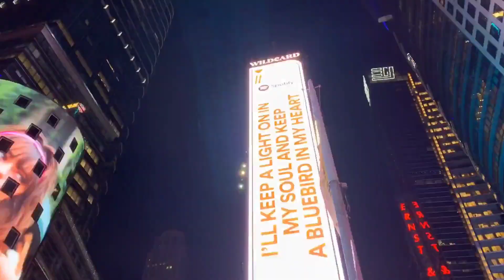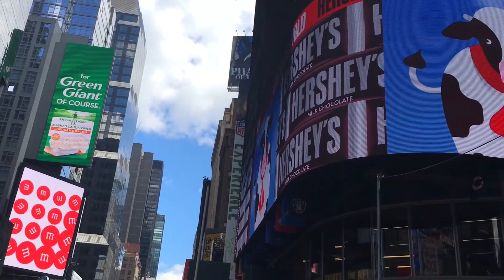സ്വപ്നങ്ങളെ തേടി പിടിക്കാൻ നമ്മെ നയിക്കുന്ന ഏറ്റവും വലിയ Metropolitan City NEWYORK True life media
സ്വപ്നങ്ങളുടെ നഗരം അല്ലെങ്കിൽ പലരെയും സ്വപ്നങ്ങളുടെ മായിക ലോകത്തേക്ക് നയിക്കുന്ന നഗരമെന്നും പറയാം.. ലോകത്തിൽ ഏറ്റവും സാധ്യതകൾ തുറന്നിരിക്കുന്ന, സ്വപ്നങ്ങളെ തേടി പിടിക്കാൻ നമ്മെ നയിക്കുന്ന ഏറ്റവും വലിയ Metropolitan City..NEWYORK.. നിങ്ങൾക്ക് ഈ മായിക നഗരത്തെ കുറിച്ച് കൂടുതൽ അറിയണ്ടേ..വരൂ, നമുക്ക്  പരമാവധി Explore ചെയ്യാം..Are you ready?Get Set Goo!!!

It can be said to be the city of dreams or the city that leads many to the magical world of dreams..The largest metropolitan city in the world that opens up the most possibilities and leads us to pursue our dreams..NEWYORK..Do you want to know more about this Magic City?Come on Guys Let's explore at it's most..Are you Ready? Get Set Goo!!!

The City of Dreams

The Commercial city of the World

The largest Metropolitan City in the World

Media Capital of the World

Music City of the World

 Headquarters of the world's most famous Museums
The Richest City in the World

The City with the most Restaurants in the World

The City with the most Head quarters in the World

 The City with the largest Metro in the World

The world's largest gold bank- Newyork City Federal Reserved Bank

Food City of the World

The City with the highest Traffic block in the World